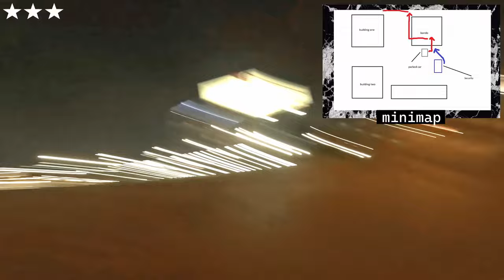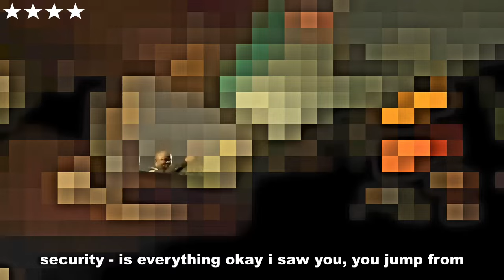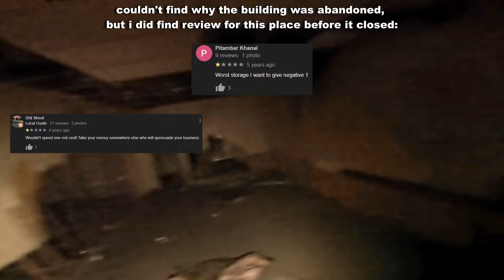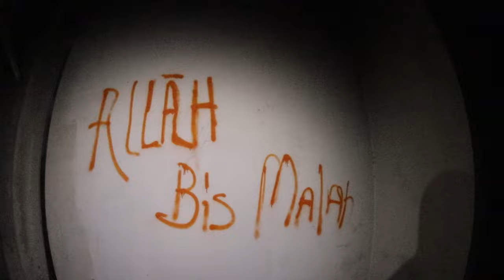ABANDONED STORAGE UNITS DALLAS TEXAS (POLICE CALLED)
this was was falling apart, full of rats, and homeless people lol